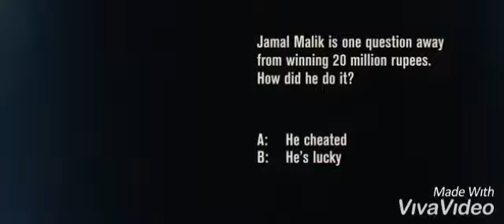WHAT MOVIE RELATES TO MY LIFE MOST?